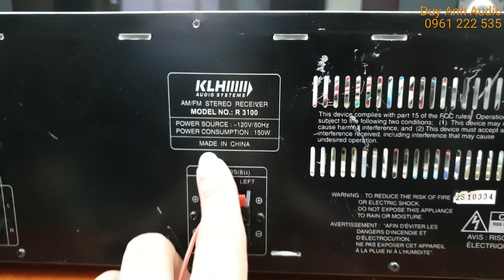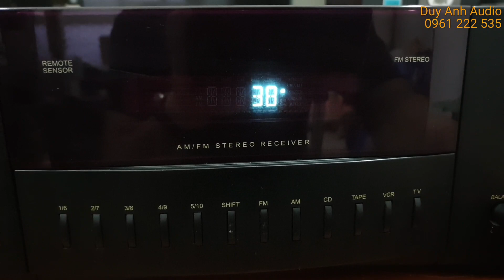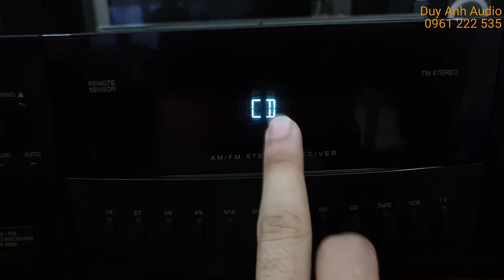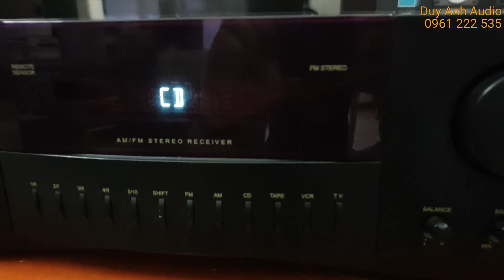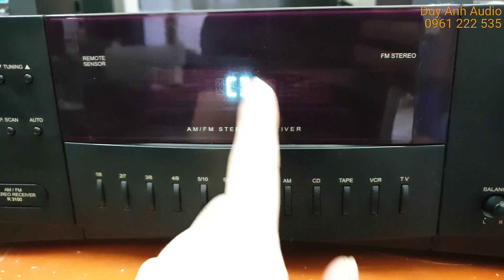Amply Mỹ KLH 150w 4 sò toshiba lớn mà giá rẻ ghép vang karaoke tốt LH 0961222535